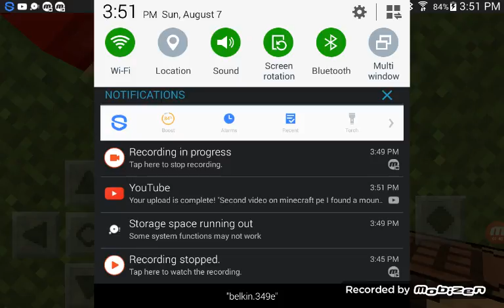I am building a house